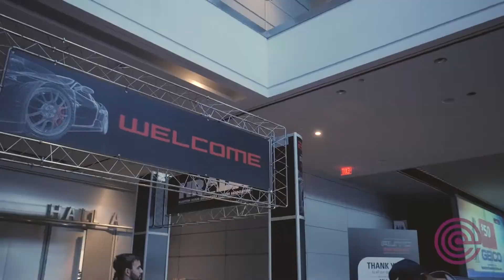2018 HRADA Auto Show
Entercom Norfolk visits the 2018 HRADA Auto Show.